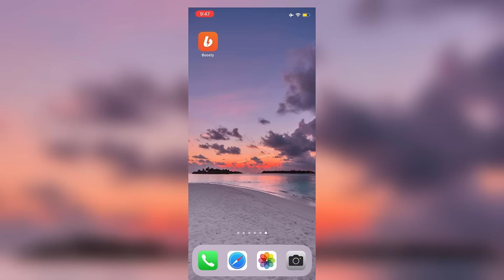История + арт | Счастливая семья | Страшные истории от Даши Рокс